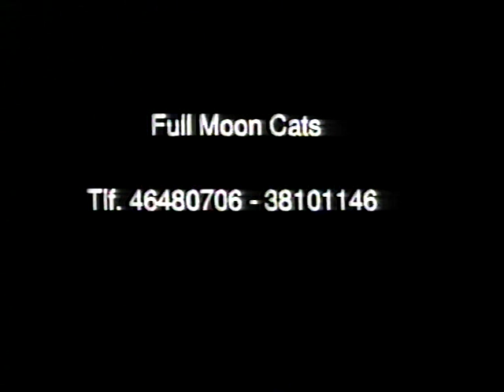Full Moon Cats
2 numre med bandet Full Moon Cats, der eksisterede fra midten af 90'erne til ca. 2000.
Little Hannah - skrevet af Frede Christensen
Full Moon Cats - skrevet af Finn Poulsen
Optagelsen stammer fra GoMorgen Danmark, TV2, d. 20 nov. 1998
Full Moon Cats udgav i 1998 CD'en "Lazy Day", udgivet af Ambia Music aps - hele CD'en kan findes på Spotify
Bandet er med:
Ane Kramme Abildtoft, vokal
Finn Poulsen, guitar, mundharpe, vokal
Clazz, piano, vokal
Nils Bonne, bas
Frede Christensen, trommer, vokal